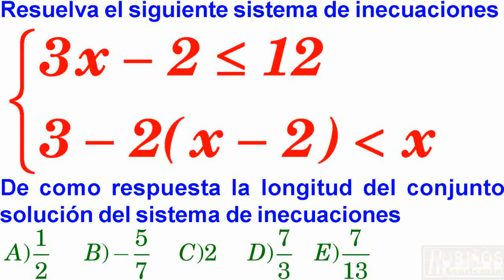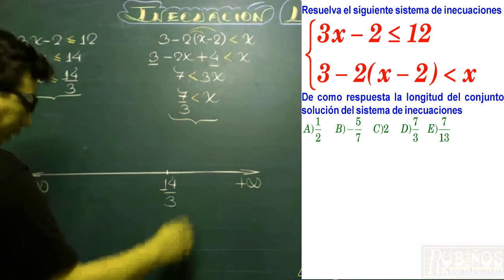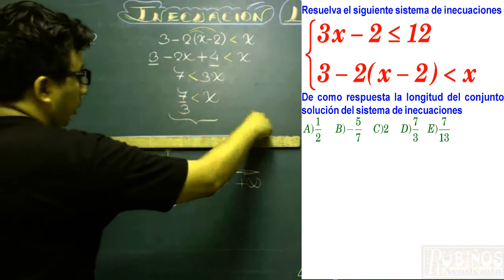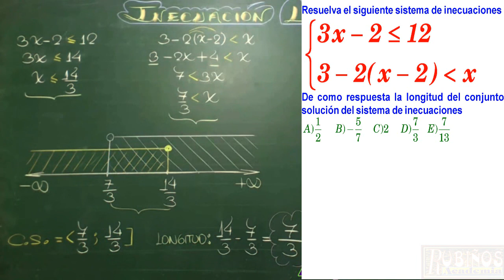Examen CALLAO Admisión Universidad UNAC Inecuaciones Lineales solucionario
Sistemas de Inecuacines de primer grado Ejercicio resuelto de  álgebra - matemáticas - números y operaciones .